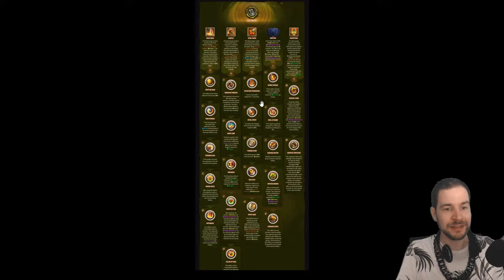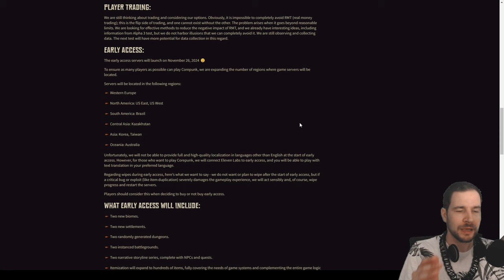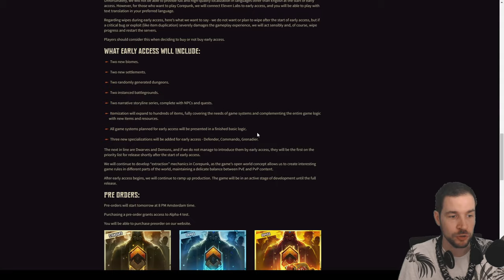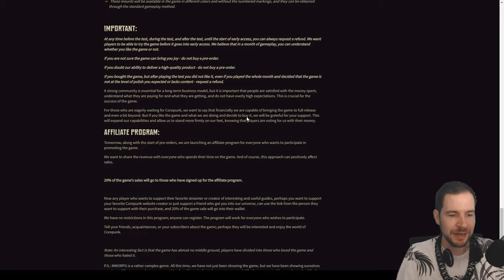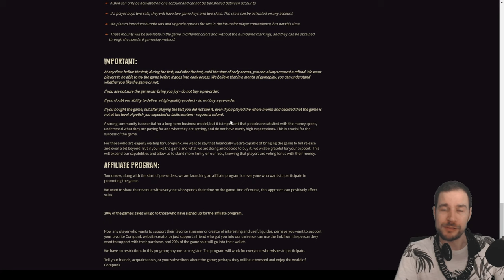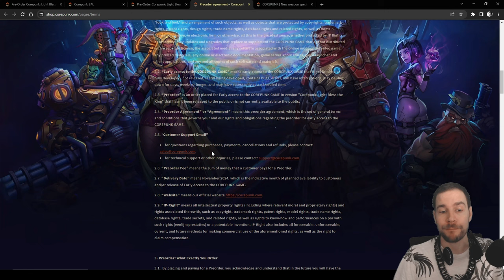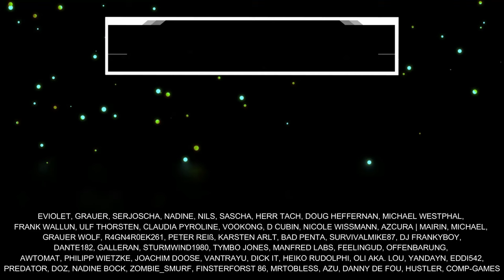DIE große COREPUNK Vorschau! ALLES was DU wissen musst 🔥KOSTENLOSER TEST möglich!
Corepunk startet in den Early Access und bietet einen kostenlosen Test. Dieser Video-Guide bringt dir alle wichtigen Infos als Vorschau auf das neue MMORPG. Mein Figurenshop Mein Pre-Order Creator-Link*

Schenkt mir kostenlos ein Abo hier auf YouTube oder folgt mir hier auf TWITCH beim STREAMING

Inhaltsübersicht
0:00 Begrüßung
0:19 Corepunk kostenlos testen
1:27 Features im Überblick
5:25 Sammeln & Handwerk
6:56 Cosmetics
7:52 Charaktererstellung & Klassen
12:05 Talente erklärt
13:24 Skills erklärt
14:52 Kritik & Hoffnung
18:23 Gameplay Loop
21:27 Vorbestellung erklärt
27:21 Monetarisierung & Ingame-Shop
29:11 Fazit